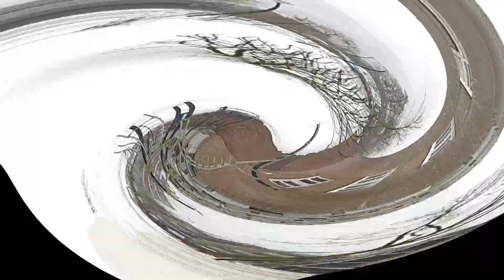Snow Storm hits Netherlands. Life during snow storm.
On the night of  6th Feb 2021 there was a Orange warning for a possible snow storm and strong winds. Then on the 7th feb 2021 morning there was snow all around there was light snowfall all day.
This video is a vlog of our trip to the grocery store and our fun in the snow during our trip.